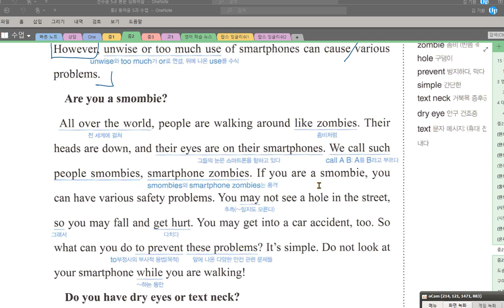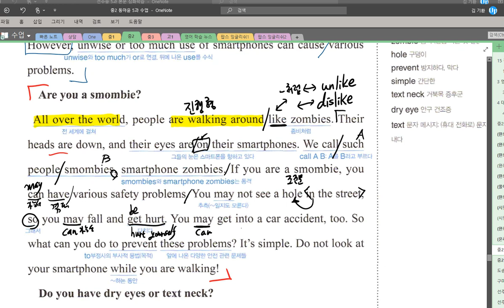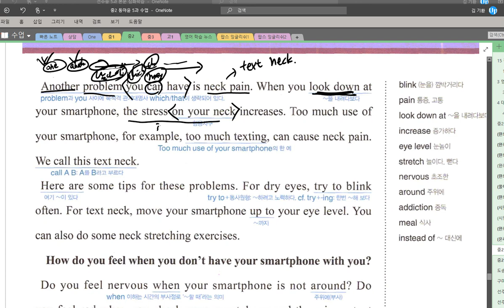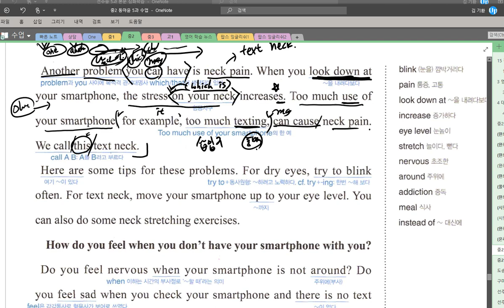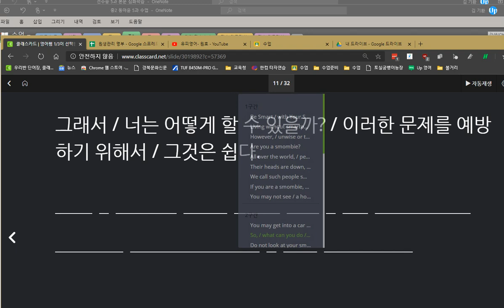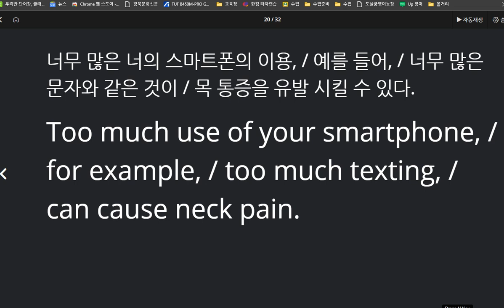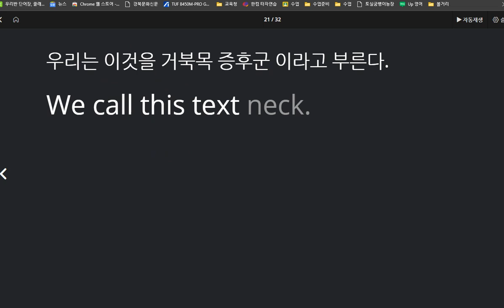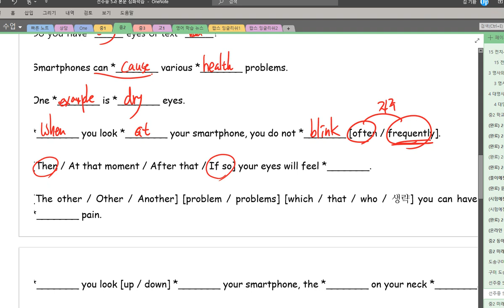중2 동아윤 선주중 5과 본문 3 2020 10 06